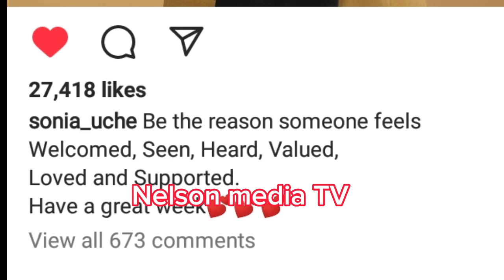🔥👉SONIA UCHE is rare & intelligent as MAURICE SAM send his love message to her again😊